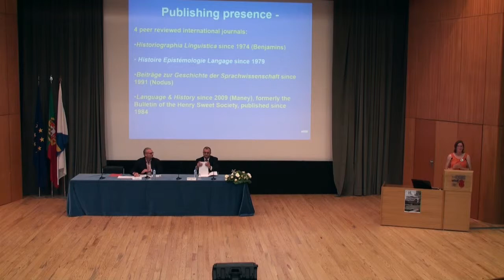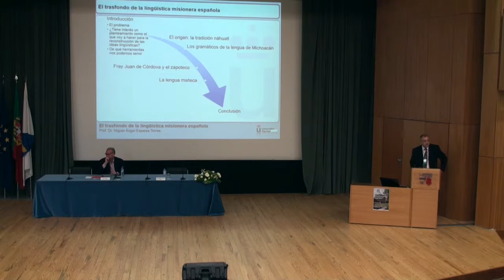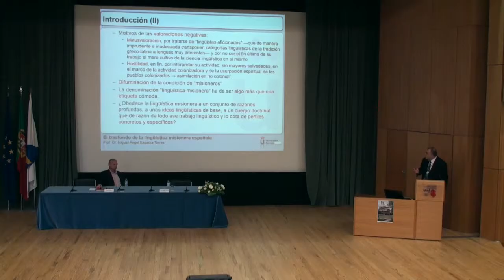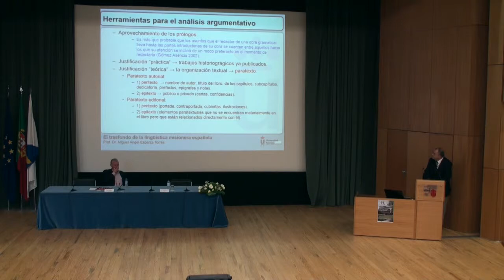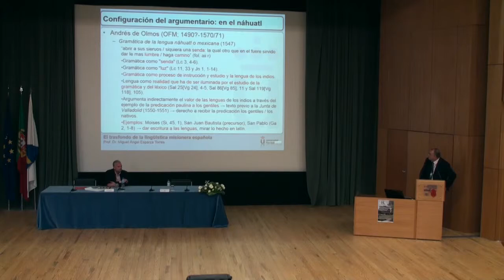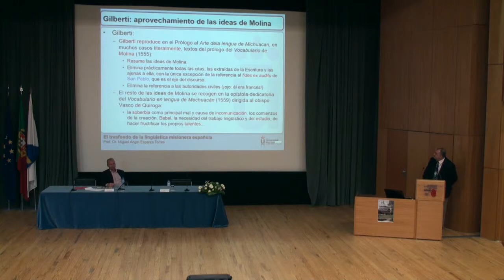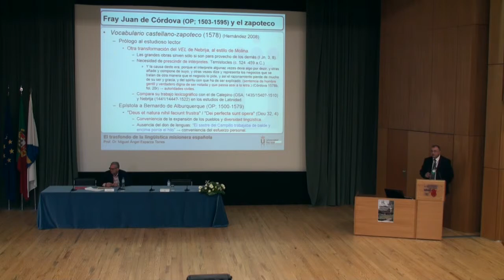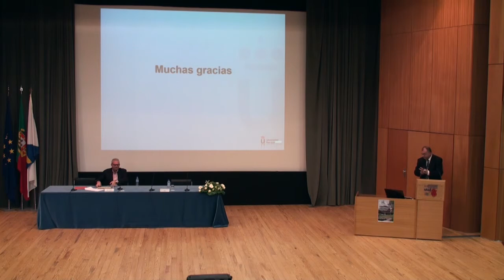ICHoLS XIII Plenary Lecture of Miguel Ángel Esparza Torres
ICHoLS XIII (28 August 2014, Vila Real, UTAD): Plenary Lecture of Miguel Ángel Esparza Torres: “El trasfondo de la lingüística misionera española: a modo de evaluación"